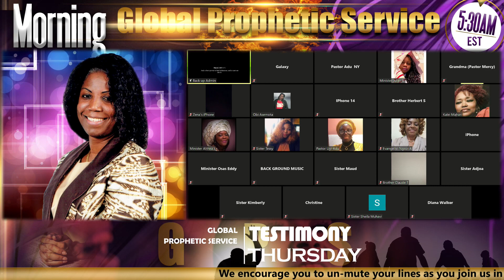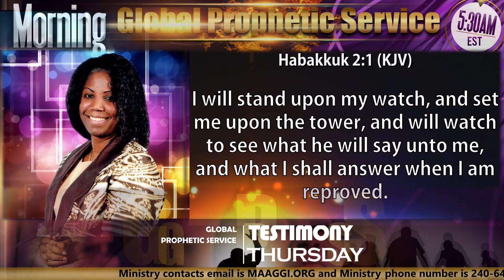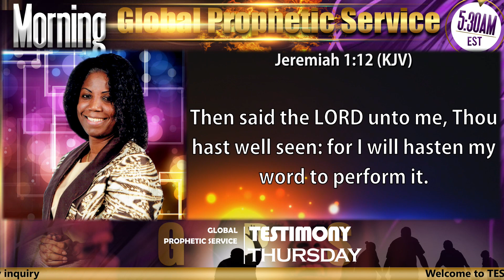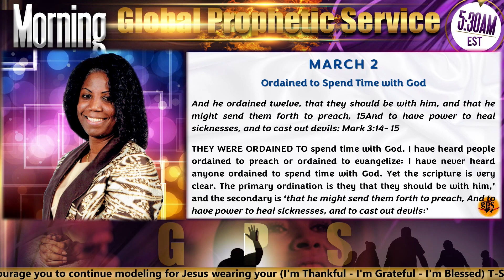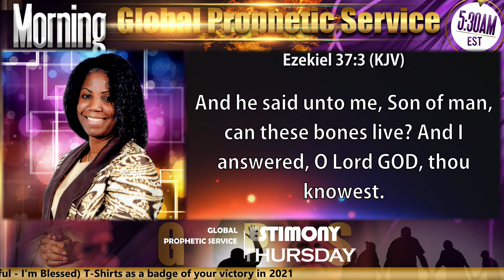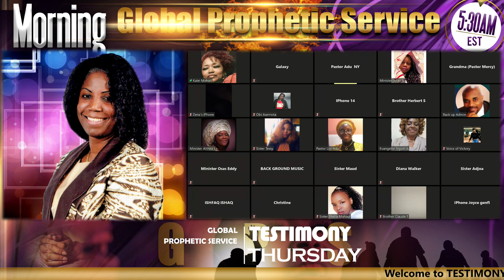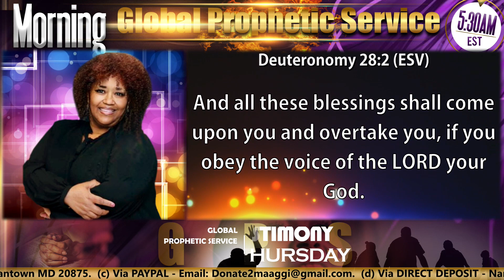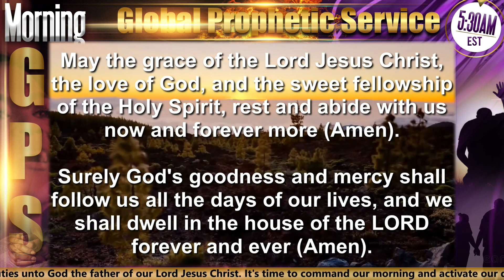"ORDAINED TO SPEND TIME WITH GOD" on Morning GPS TESTIMONY THURSDAY - 03/02/23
Ministration by LADY REV UYI ADU. The Global Prophetic Service (GPS) is a global praying network of believers all across the globe interceding for families, cities and nations. Join us every day (except Sundays) at 5:30 AM EST via ZOOM (ID 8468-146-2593 with Password 645421). Powered by MOBL STUDIOS PRODUCTION.